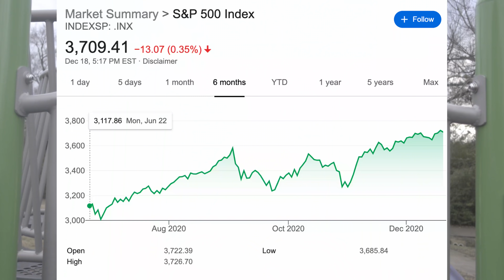美股现在「全都是泡沫」？别忘了低利率！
The memo of Howard Marks, Oct 13, 2020:
视频内容谨代表个人观点，不能作为投资依据。股市有风险，投资需谨慎！